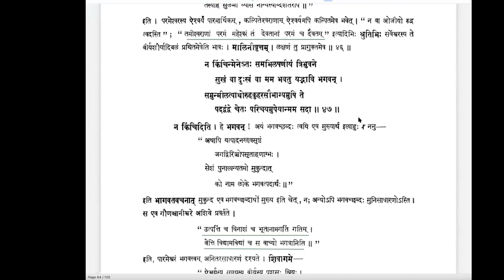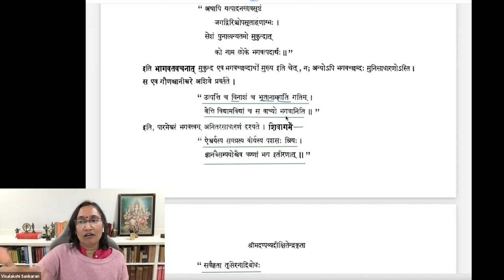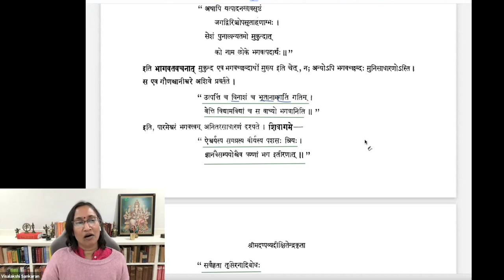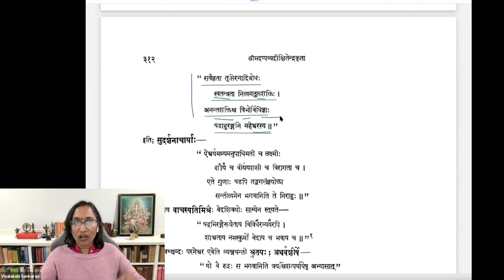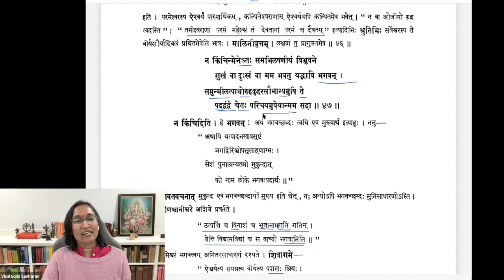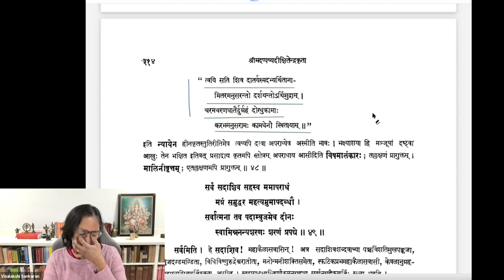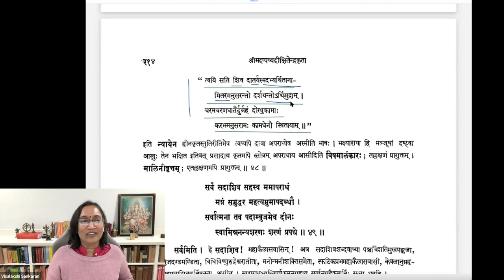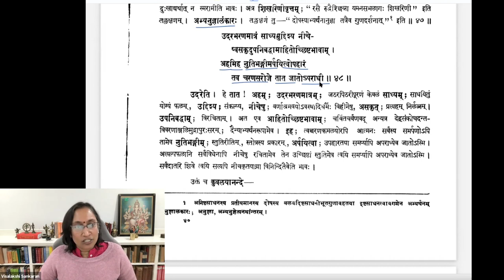Stotra series — Ātmārpaṇa-stutiḥ — Session 20